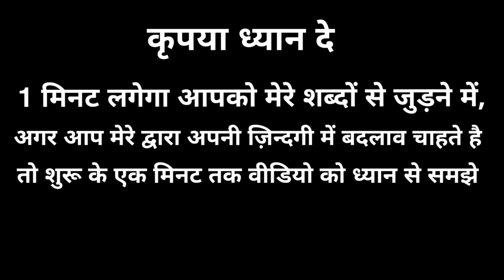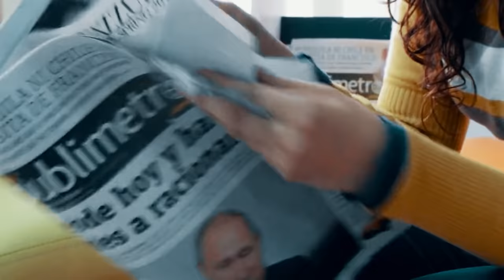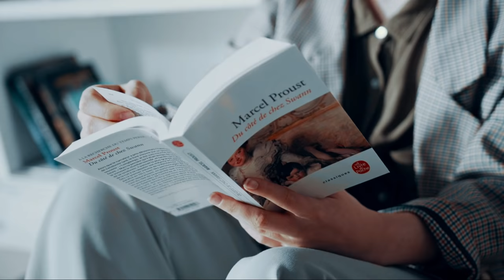Level Up Your Knowledge | Motivational Speech | Genius & Smart | Inspiring thoughts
Namashkar Dosto

Aapko aaj ki video me Apni knowledge ko badhaane ke tareeko ke baare me bataya gaya hai,

Increase your knowledge, Develop skills, Level Up Your Knowledge, Motivational Speech, Genius & Smart, Inspiring thoughts